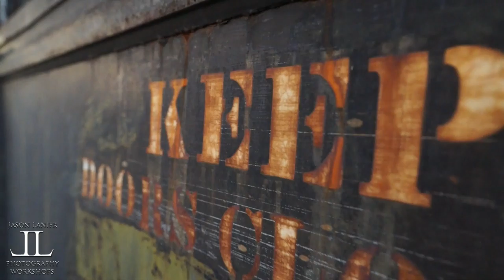Candid Conversation Between a Professional Photographer and a Photography Student by Jason Lanier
Join a behind the scenes conversation between award winning photographer Jason Lanier and a photography student during one of Jason's Urban Exploration shoots at the abandoned Star Hecla Mine.

Photography student Russell Merriman ventured up to the Star Hecla Mine to take images of it from the outside and upon arriving found Jason Lanier there with an Assistant who were preparing to enter the Star Mine with permission from the Hecla Mining Company.

After speaking for a little while and finding out a little more about Russell, Jason allowed him to come and assist for the shoot that he planned to do there.  What happened next was a natural conversation between a professional and a photography student, and where Jason feels the student isn't being taught the proper way to learn photography.

This video might ruffle some feathers but Jason just shared his candid feelings about what students are being taught and how he thinks teaching photography should be approached.

We hope you enjoy this video!  We can't thank the folks at the Star Hecla Mining Company enough for allowing us to shoot there.  We also want to thank all of our awesome subscribers for being part of our channel.

If you like what you see here, stick around and watch a few more.

Thanks!